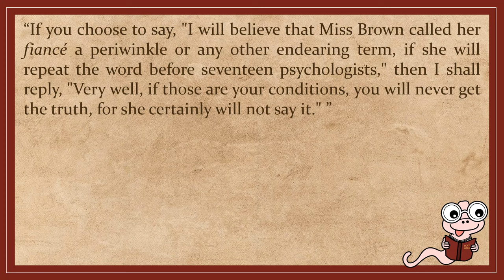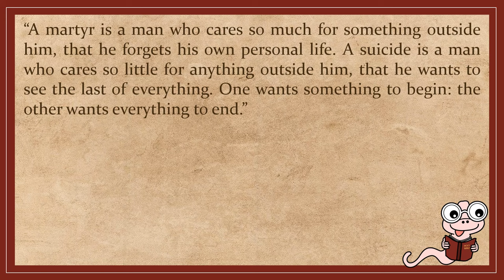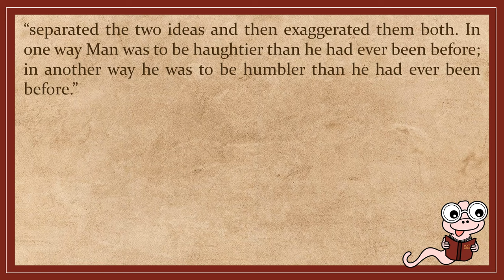Orthodoxy by G. K. Chesterton (Summary+Review)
In this video I summarize and review "Orthodoxy" by G. K. Chesterton.

Rating system:
10/10 breathtaking, must read
9/10 really good
8/10 good
7/10 good (maybe not for everyone)
6/10 and less: I try to read good books lol so that rating should not occur

Image source